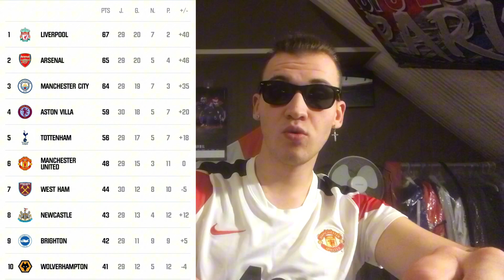DÉBRIEF : BRENTFORD VS MANCHESTER UNITED 1-1, on s’en sort très bien avec ce match nul 😤😡👹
Salut à tous, j’espère que vous allez bien 😌, aujourd’hui on se retrouve pour une nouvelle vidéo sur ma chaine. On va analyser cette rencontre qui opposait Brentford à Manchester United 👹, match nul 1-1, le buteur côté mancunien est Mason Mount. Au classement, on est 6e avec 48 points, 15 victoires, 3 matchs nuls et 11 défaites.

LES TOPS : Onana, Varane, Lindelöf, Mainoo, Fernandes, Maguire, Casemiro, Mount et Antony

LES FLOPS : Dalot, Wan-Bissaka, Mctominay, Garnacho, Rashford, Højlund et Martinez